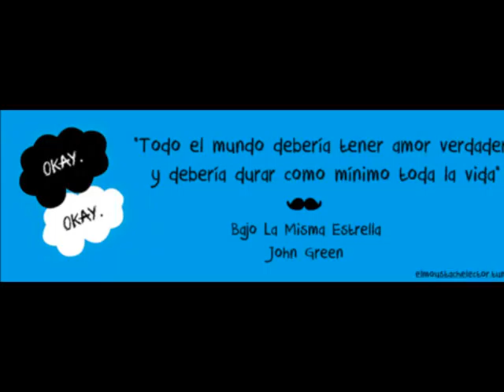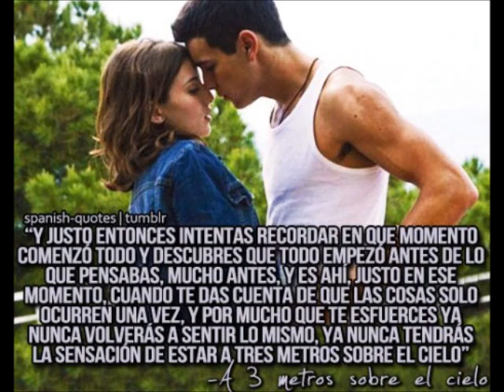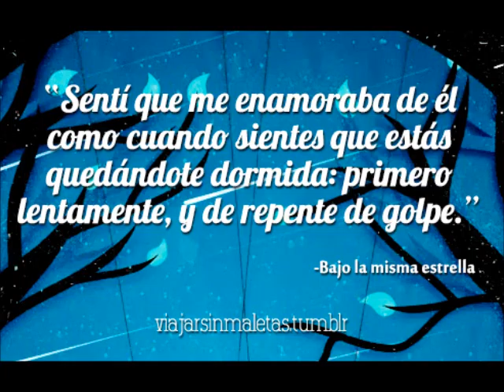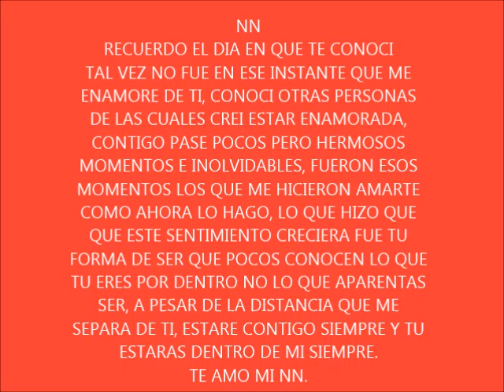PARA MI NN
ERES MI  MAS HERMOSA CASUALIDAD TE AMO MI NN